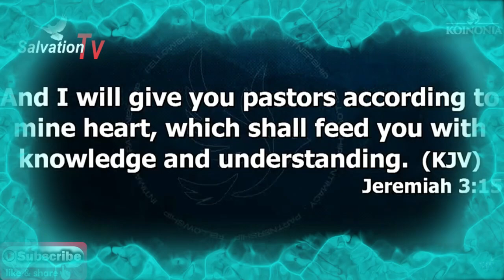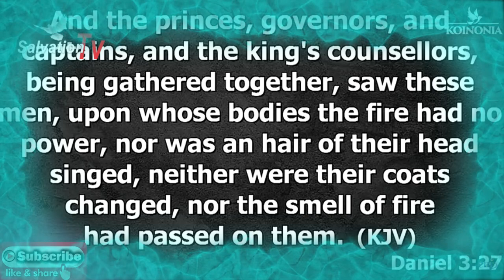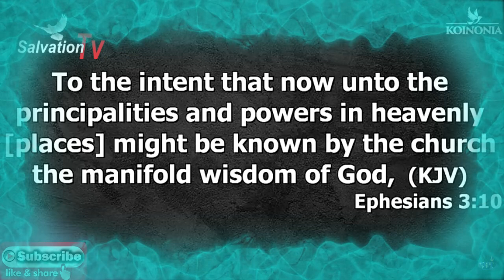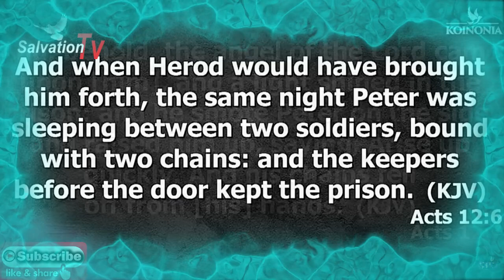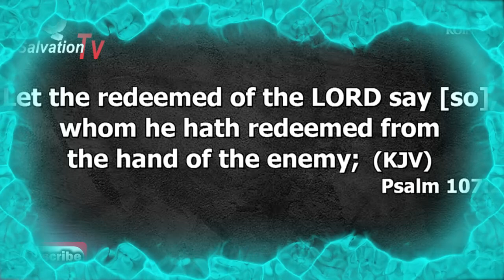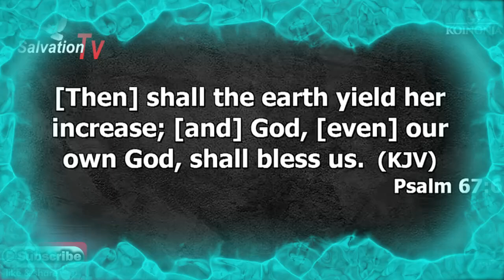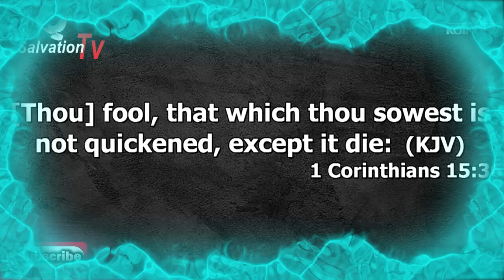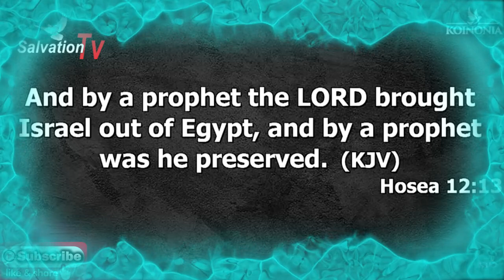KEYS THAT PROVOKE DIVINE INTERVENTION | Apostle Joshua Selman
Powerful Message | The Mystery Of Divine Intervention Of God With Apostle Joshua Selman" "Spiritual Revelation"
 Genesis 33:10 Jacob said, “No, please, if I have found favor in your sight, then accept my present from my hand. For I have seen your face, which is like seeing the face of God, and you have accepted me.

Hebrews 11:6 And without faith it is impossible to please him, for whoever would draw near to God must believe that he exists and that he rewards those who seek him
The Divine Intervention
The Divine Encounters
Powerful Message For All Believers.

Salvation TV is a video channel created in the Middle East Region for spiritual growth and edification of the body of Christ through powerful and spiritual messages.
We Produce, Uploads and Shares powerful spiritual contents / messages to Educate, Motivate and as a Revival Materials massively to all Believers and Christians in the Middle East Region - UAE and beyond.
. Salvation of souls in to the kingdom of God is our main OBJECTIVE.

►PLEASE SUBSCRIBE TO THIS CHANNEL ►To be impacted powerfully through our anointed videos and to HELP Shares the powerful word of God to family and friends around you. Also don't forget to HIT the Notification Bell to always be reminded whenever we uploads a New Videos.